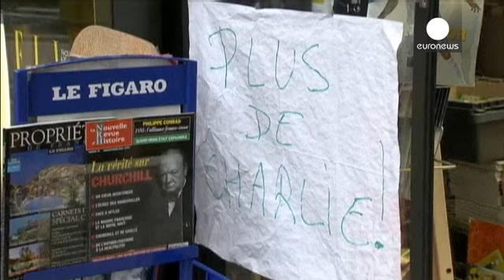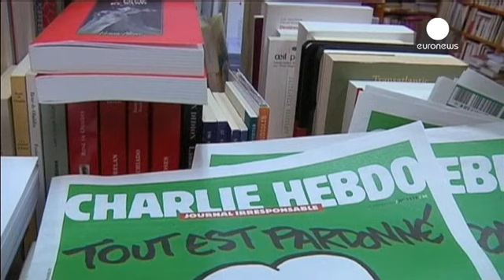اقتناء صحيفة شارلي إيبدو عبر العالم لا يزال متواصلا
اقتناء جريدة شارلي إيبدو الساخرة ما زال متواصلا من طرف القراء في فرنسا، وفي مدن أخرى حول العالم. شراء الجريدة يمثل تضامنا من طرف البعض مع حرية التعبير من جهة ومع ضحايا الجريدة الذين قضوا في اعتداءات باريس من جهة أخرى. المحظوظون هم فقط من تمكنوا من اقتناء الصحيفة.

"قالوا لي يجب أن آتي إلى هنا في تمام السادسة صباحا، جئت ولكنني اكتشفت أنّ الكشك كان مغلقا في الصباح، فتح عند السابعة وعندما عدت لم أجد صحيفة شارلي إيبدو"، قالت هذه السيدة.

"النبي محمد لا يحب الاقتتال بين الناس، وأعتقد أنّ هذا الأمر لا…